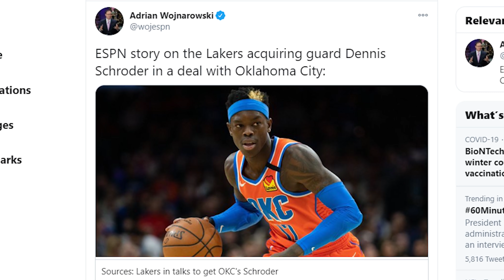DENNIS SCHRODER To The LAKERS NBA 2K21 NEXT GEN ROSTER UPDATE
Big upgrades for the Lakers.

Cash or Trash?